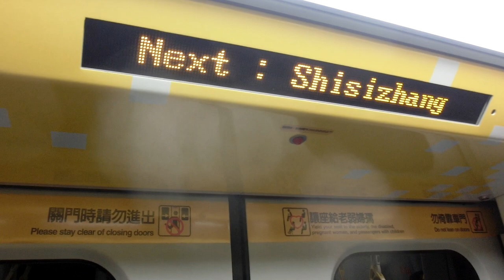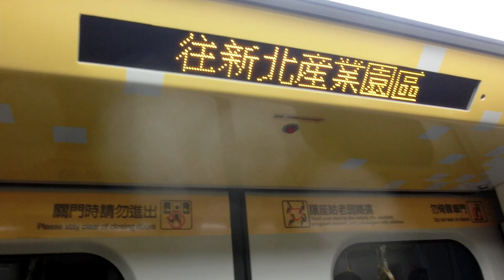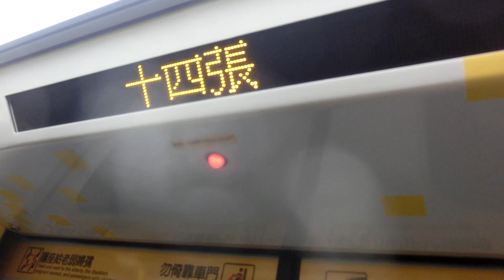|交通迷天地| [新北捷運-環狀線首日試乘] EMU101型 105 往Y20新北產業園區 Y07大坪林~Y08十四張+離站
拍攝日期: 2020年1月19日
拍攝路線: Y環狀線
車次: X
車號: 105
車況: 待發
*環狀線 小通知*
自1月19日起，環狀線免費試乘一個月
試乘時間: 每日10:00~16:00